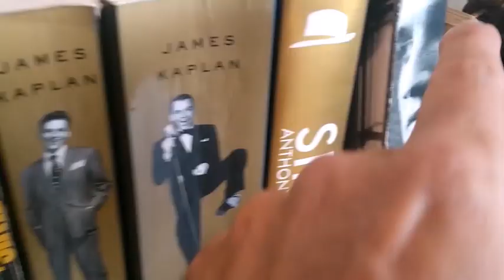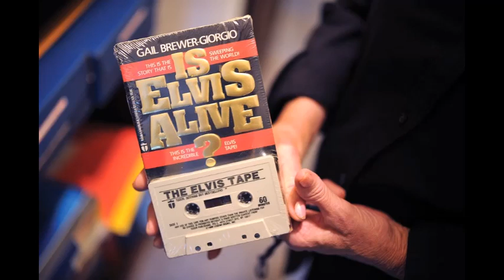ELVIS 1975: MUDANDO DE IDENTIDADE #38 #642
Elvis pensou realmente em trocar de identidade e viver como um homem comum.